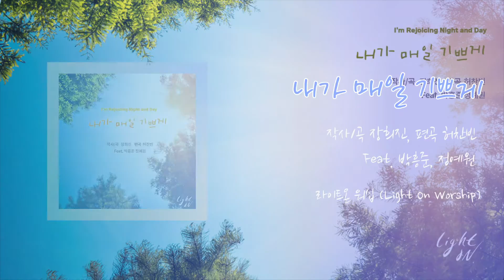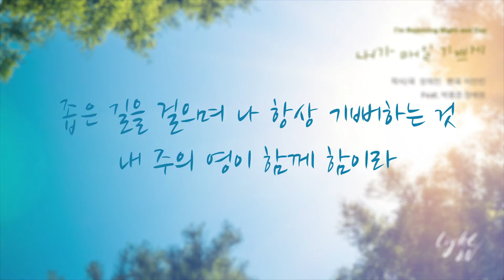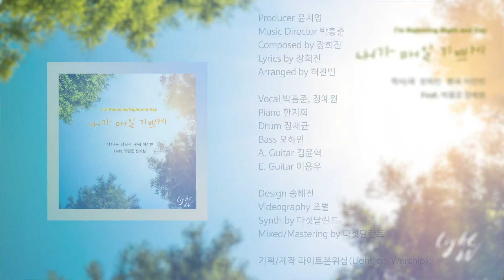내가 매일 기쁘게 (Feat. 박흥준, 정예원) - 장희진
앨범명 - 내가 매일 기쁘게
장르 - CCM
발매사 - (주) 광수미디어
기획사 - 라이트온워십

곡 소개 : 내가 매일 기쁘게

“내가 매일 기쁘게 순례의 길 행함은~”

‘순례’라는 단어의 뜻이 뭔지 모르던 꼬마 시절부터 즐겨 부르던 찬송가의 가사가, 어느 날 문득 가슴을 두드리게 되었습니다.

‘순례의 길, 좁은 길을 걸으며 항상 기뻐하는 삶이 가능할 수 있을까...’

주의 영이 나와 함께 하시는 길,
주의 팔이 나를 두르고 지키시는 길,

지금 이 시간 속에, 이 상황 속에,
성령님이 함께 계시는 것이 바로 기쁨 가득한 길의 비밀이었습니다.

“좁은 길을 걸으며 나 항상 기뻐하는 것
내 주의 영이 함께 함이라. 아멘!”

Credit

Producer 윤지영
Music Director 박흥준
Composed by 장희진
Lyrics by 장희진
Arranged by 허찬빈

Vocal 박흥준, 정예원
Piano 한지희
Drum 정재균
Bass 오하민
A. Guitar 김윤혁
E. Guitar 이용우

Design 송혜진
Videography 조별
Synth by 다섯달란트
Mixed/Mastering by 다섯달란트

기획/제작 라이트온워십(Light_on_Worship)

팀소개 : 라이트온워십

라이트온 워십팀(광성찬양선교단)은 지난 33년간 광성교회 본당에서 경배와 찬양을 기쁨으로 감당했습니다. 금번 창작곡은 그들의 헌신과 노력, 시간 그리고 그들이 내어놓은 두 렙돈으로 만들어졌습니다. 창작곡을 들으시는 여러분도 저희가 받은 뜨거운 은혜와 예수 그리스도의 능력을 똑같이 경험하시기를 기대하고 확신합니다. 찬양 사역에 기쁘게 헌신하여 누구보다도 모임을 사모하며 자부심을 갖고 함께해 준 라이트온워십(광성찬양선교단) 지체들에게 사랑과 기쁨을 담아 깊은 감사를 전합니다.

주의 팔이 나를 나를 안보함이요
주의 팔이 나를 안보함이라

내가 주의 큰 복을 받는 참된 비결은
주의 영이 나와 나와 함께 함이라
주의 영이 나와 함께 함이라

성령이 계시네
할렐루야 함께 하시네

내 주의 영이 함께 함이라

나와 동행하시고 모든 염려 아시니
나는 숲의 새와 같이 정말 기쁘다
나는 숲의 새와 같이 기쁘다

내가 기쁜 맘으로 주의 뜻을 행함은

성령이 함께 계셔 지금 이 시간 속에
성령이 함께 계셔 언제나 우리 안에

성령이 함께 계셔 지금 이 상황 속에
성령이 함께 계셔 언제나 함께

언제나 함께 성령이 계시네

내 주의 영이 함께
주의 영이 함께

주의 영이 함께 함이라